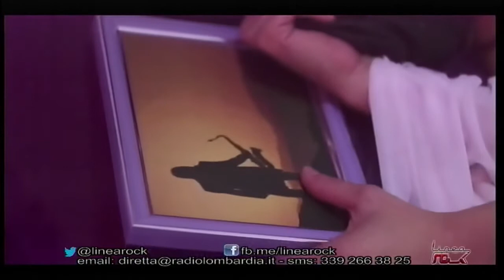FYRE! @Radio Lombardia. Interview Linea Rock, Milan. Italy 2014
FYRE! - THE NEW FEMALE VOICE IN ROCK!

Alejandra Burgos
Lars Ratz
Tolo Grimalt
Sergi Tómas Vidal